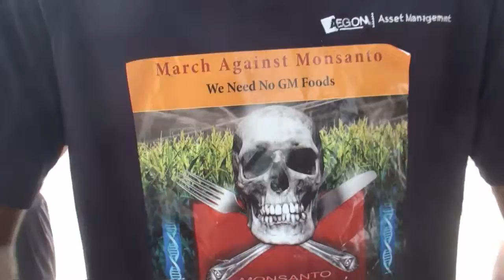MARCH AGAINST MONSANTO - Trivandrum : Ganesh Kunjan : "Pandu Pandu പണ്ട് പണ്ട് "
12 hrs Triplathon Cycle Sathyagraha ; Prakash P Gopinath, Premjith Suresh babu, Abhijith S S ; Indus Cycling Embassy
12 hrs Musical Protest ; Ganesh Kunjan and friends
6 hrs Open Painting ; Fine Arts College students and public
Public meeting, Folk Songs
Events organised by Thanal Indus Cycling Embassy and Friends

March against Monsanto events are being organised globally in atleast 400 cities in more than 50 countries. In India, events are happening in Trivandrum, Chennai, Bangalore, Calcutta, Hyderabad and New Delhi.

Singer  : Ganesh Kunjan
Song    :Pandu Pandu പണ്ട് പണ്ട്